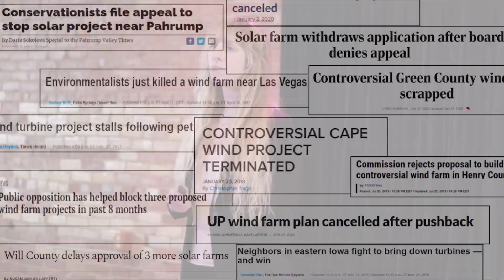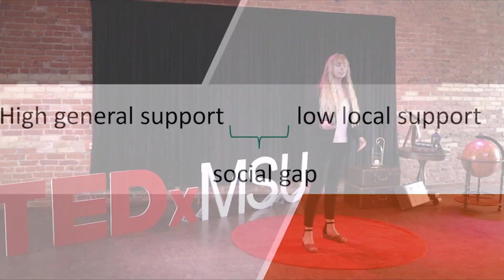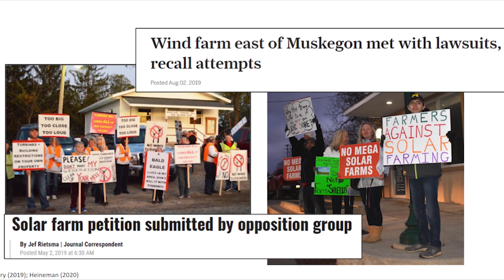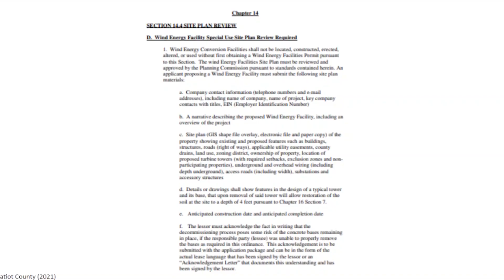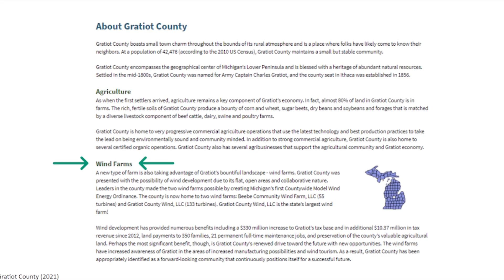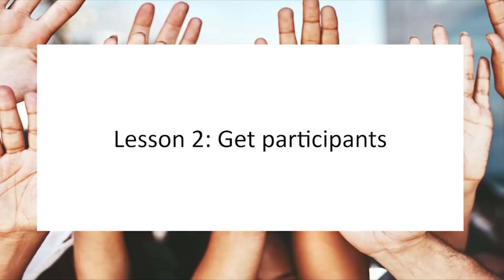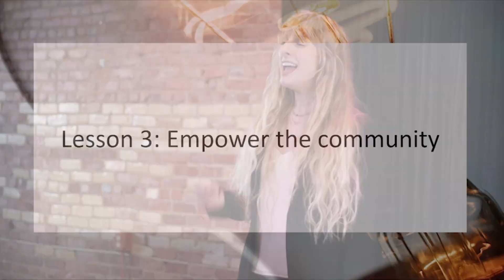How collaboration can enhance public support of renewable energy | Jessica Crawford | TEDxMSU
Jessica Crawford presents on the need to engage citizens in the planning process for wind farm development to promote the expansion of community-supported renewable energy projects. Jessica Crawford is a master's student in the Department of Community Sustainability at Michigan State University. Her research focuses on the social acceptance of renewable energy siting. She has worked with communities across Michigan to understand how decision-making processes affect citizens' responses to proposed solar and wind projects. This has led her to explore ideas about revamping standard public procedures to help enhance host communities' support. This talk was given at a TEDx event using the TED conference format but independently organized by a local community.